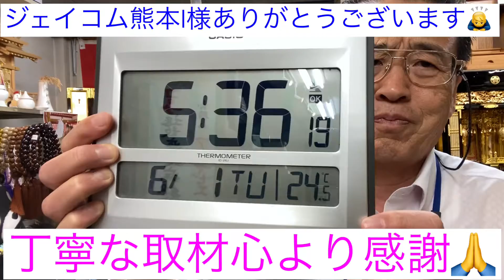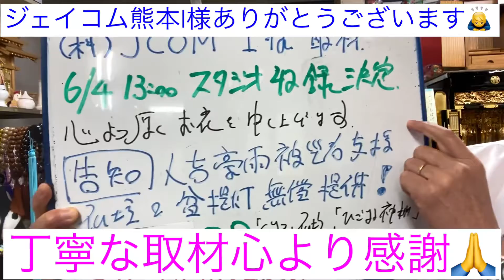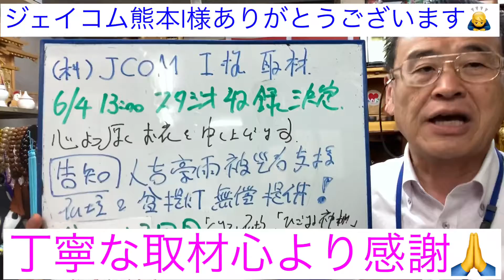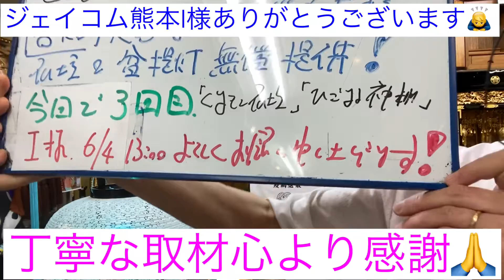ジェイコム熊本I様 3度目ご来店心より厚くお礼申し上げます🙏 人吉豪雨被災者支援仏壇・盆提灯無償提供 熊本貢献仏壇店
人吉豪雨被災者＆コロナ生活困難者支援仏壇無償提供クラウドファンディング募金よろしくお願い申し上げます👇

『人吉応援利益還元・輪島漆器仏壇店ネットショッピング』オープン❗️スマホで、お仏壇買って人吉支援👇

24時間電話受付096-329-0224📞

24時間受付どうぞお電話ください！